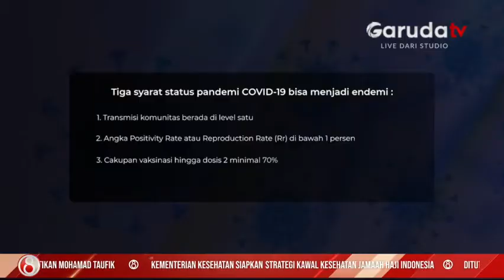Menteri Kesehatan Budi Gunadi Sadikin Imbau Indonesia Tak Tergesa dalam Tentukan Normalisasi Endemi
Menteri Kesehatan Budi Gunadi Sadikin baru – baru ini mengatakan indonesia tidak dapat mengambil keputusan sendiri mengenai penentuan pemberlakuan normalisasi endemi. Oleh karena pandemi covid-19 menjadi penyakit yang mewabah secara global sehingga perlu pertimbangan dari badan kesehatan dunia WHO yang menyepakatinya bersama dengan para pemimpin negara – negara besar.